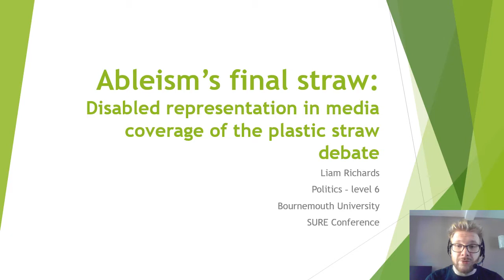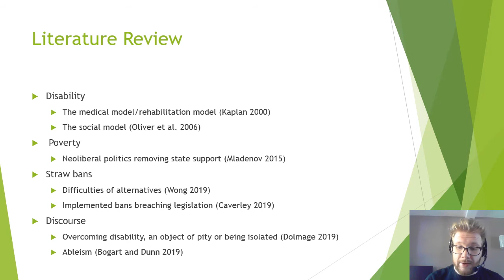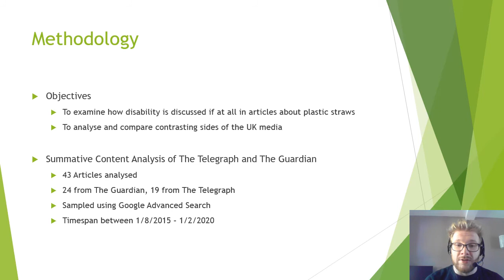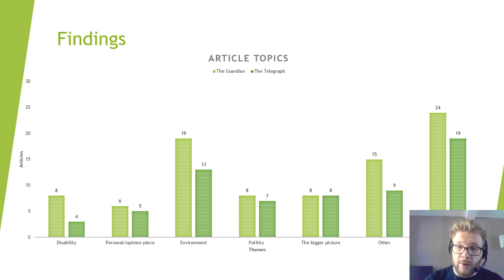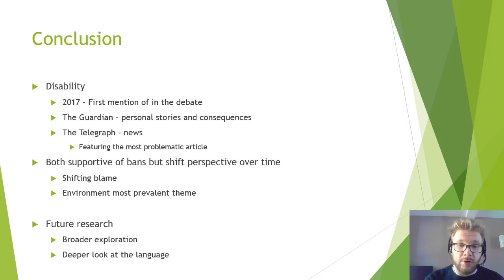Ableism’s Final Straw (SURE 2020)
Faculty of Media and Communication student, Liam Richards explores the media coverage of the plastic straw debate.